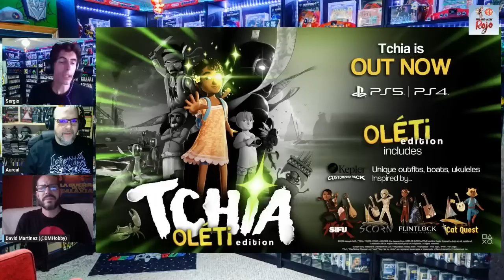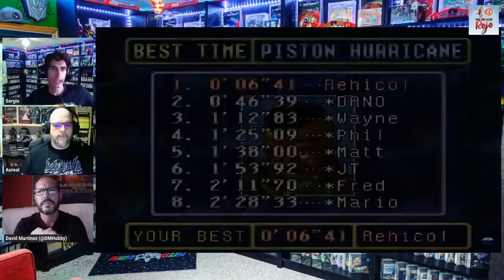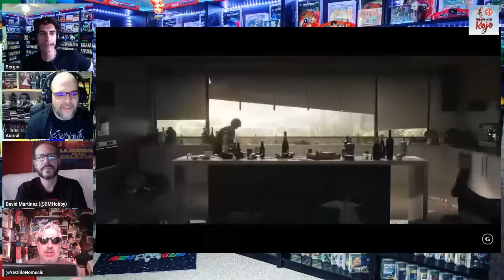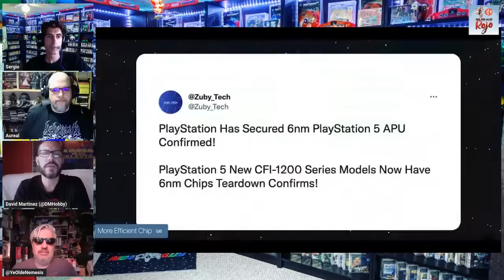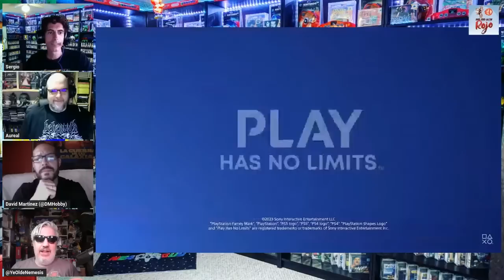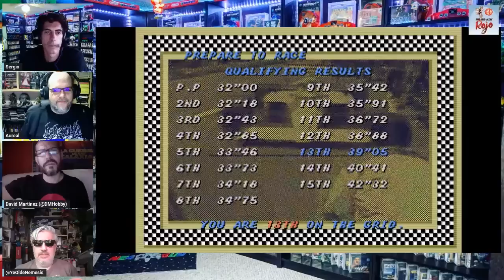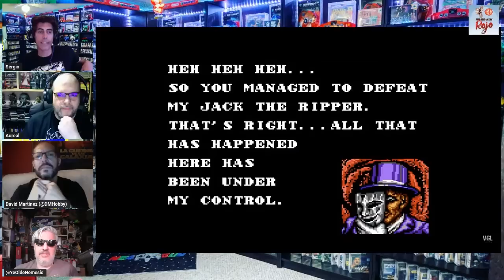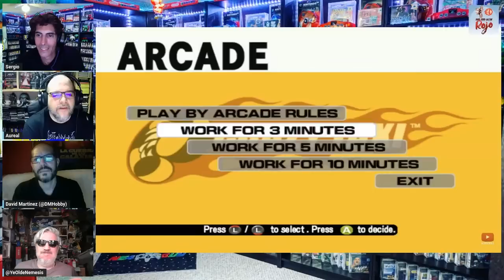Hadoken Rojo 115 - Top juegos de SEGA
1️⃣1️⃣5️⃣ En el programa número 115 de Hadoken, Aureal y el Mazapán son abandonados por os holgazanes de Lazarín y Galleta, pero reciben la visita de Martínez y Bruno.

🙅🏻‍♂️ Empezamos analizando la noticia que se veía venir: la CMA (inglés, falta USA y Europa) ha echado atrás el acuerdo de compra entre Microsoft y Activision Blizzard.

🔮 Después nos centramos en los rumores que tienen que ver con Sony y el nuevo modelo de PS5 con disco extraíble, así como de Nintendo y su presencia en la Gamescom: podría significar la llegada de Switch 2 a final de año acompañada de un mega hit.

💨 Y siguiendo con Switch 2, debatimos sobre lo que esperamos de ella y lo que nos gustaría que incorporara.

📺 Y terminamos la actualidad con gameplays de juegos como Remnant 2, Paranormal Tales, Flashback 2 o Armored Core VI.

🥩 Y de solomillo, un Top 5 juegos infravalorados de Sega, y otros 5 sobrevalorados.